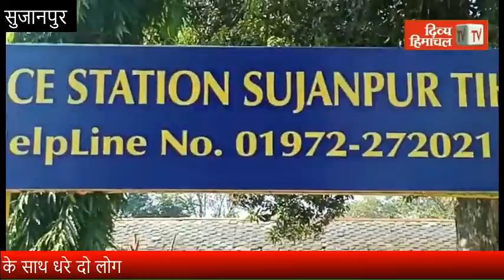चुनावों के बीच परोसी जा रही शराब, पुलिस ने दारू के साथ धरे दो लोग